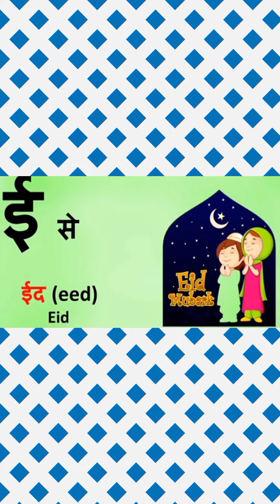स्वर ई की कहानी तथा कविताNursery